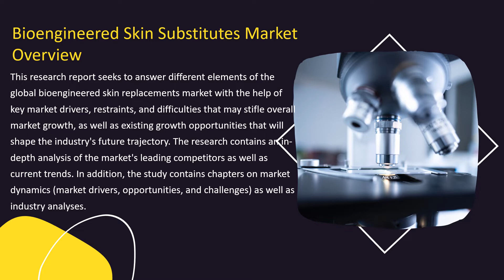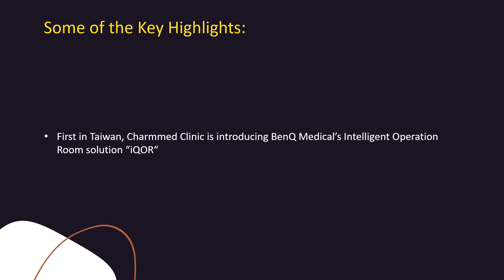Bioengineered Skin Substitutes Market Growth Analysis| Industry Data Analytics | IDA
IndustryDataAnalytics Latest Published Bioengineered Skin Substitutes Market - global growth, trends and forecast (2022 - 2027) by types, by application, by regions and by key players: Boston Scientific, Smith & Nephew, AbbVie Inc, Stryker Corporation, Anika Therapeutics Inc

The global Bioengineered Skin Substitutes Market will register a 16.71% cagr in terms of revenue, the global market size will reach us$ 169.50 million by 2027.